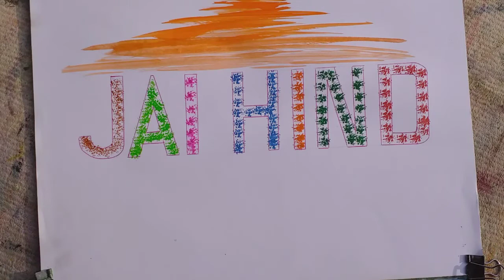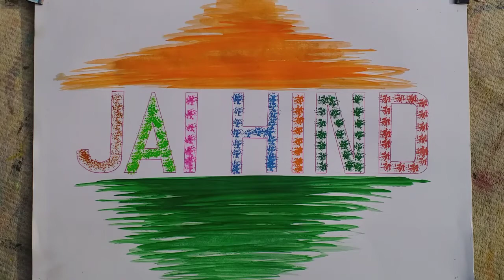Jai hind watercolors Painting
Painting made by Gurkirat Singh rai I made a painting with watercolors on sheet . I write jai hind with design . I hope you all will like this new video and also share your feelings with me in comment section box .